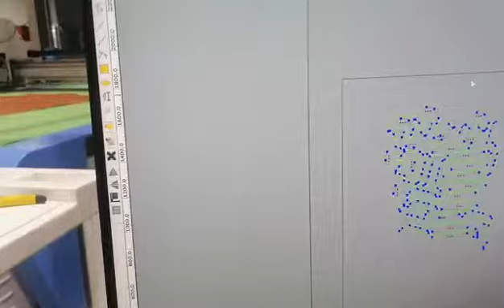Genuine leather animal fur flatbed digital cutting table with the defects avoiding system